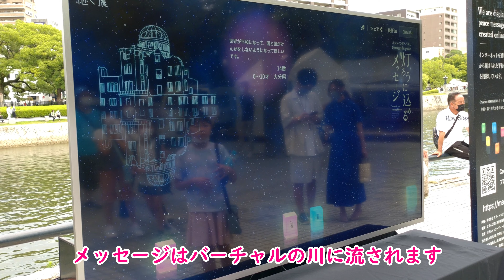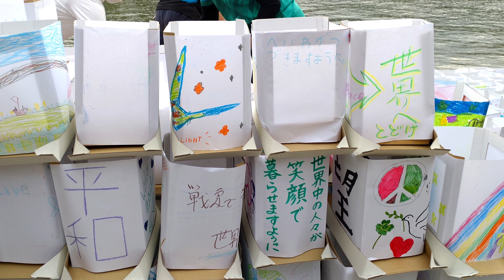8. 6とうろう流し ピースメッセージ とうろう流しは、毎年8月6日の平和記念日に行われているイベントです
被爆７７年の「原爆の日」、広島市の原爆ドーム近くを流れる元安川で、「とうろう流し」が行われました。